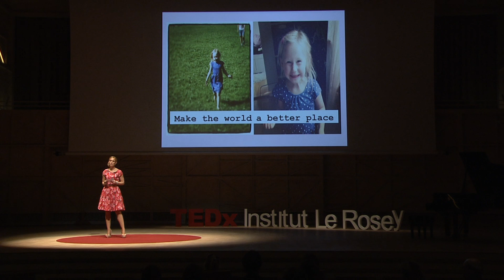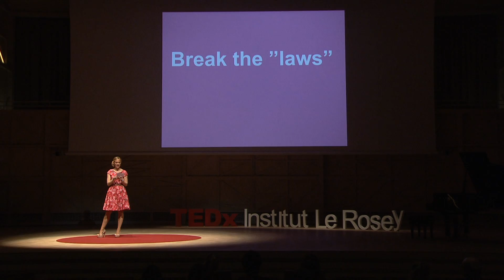Why science should be more pink | Sunniva Rose | TEDxInstitutLeRosey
This talk was given at a local TEDx event, produced independently of the TED Conferences. When Sunniva Rose walked into her first Physics PhD class at Oslo university, her unapologetically fashion-conscious style and appearance raised a few eyebrows, and it was only later that her classmates began to understand that scientists can wear pink dresses, high heels and makeup as well as lab coats.  Here she makes a plea for the scientific community to reject sexist stereotypes and to embrace diversity in a field still dominated by men.

Sunniva is a Norwegian nuclear physicist and blogger. She is currently researching how to reduce the radioactivity of nuclear waste.